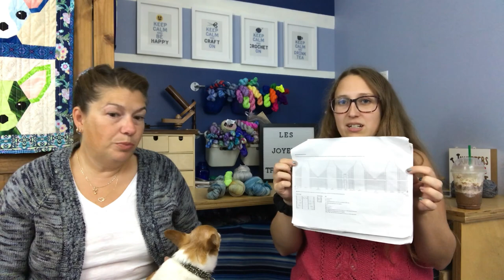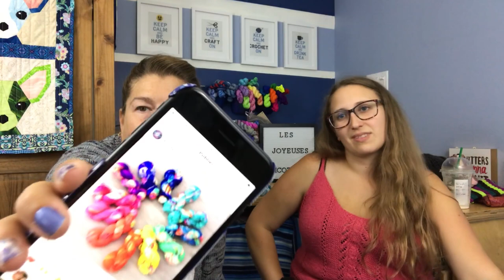Les Joyeuses tricoteuses - Épisode 21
Joyeuses tricoteuses - Épisode 21

KALbasJT Gagnantes - Félicitations et merci de votre participation!

Patron d’Amélie Robitaille - Potentille101
Laine Knitting it up - (14) Ysab
Laine Fibrelya - (12) CharlaineMinie
Laine Ruby & Roses - (26) Ysab
Laine Tippy Tree Yarns - (9) Chantal2500
Laine Sonia Tricote 50$ - (28) Hirise

KAL informel

FO (objets finis)

Et beaucoup de bas vanilles …

WIPs (en cours)

Comme toujours, vous pouvez trouver plus de détails concernant nos projets dans nos Ravelry respectifs.

Merci de votre écoute et bon tricot.